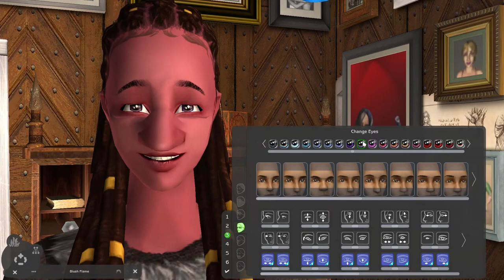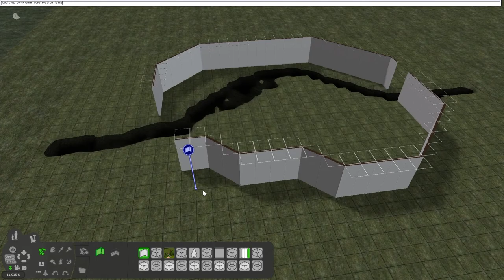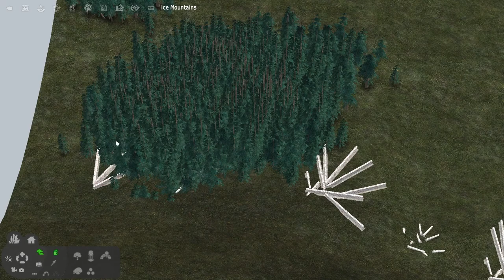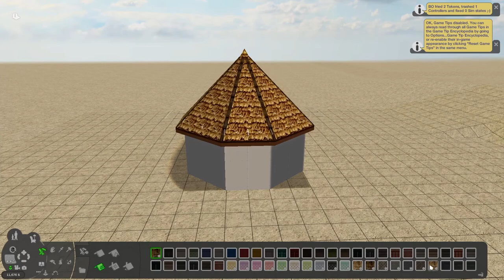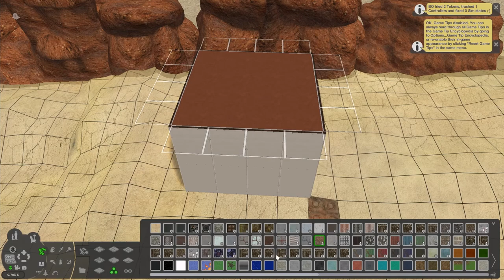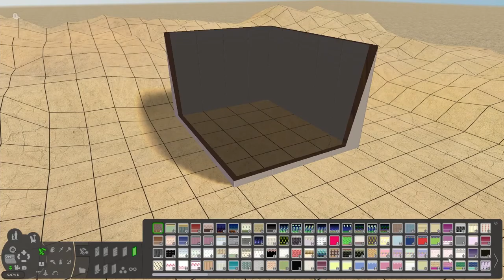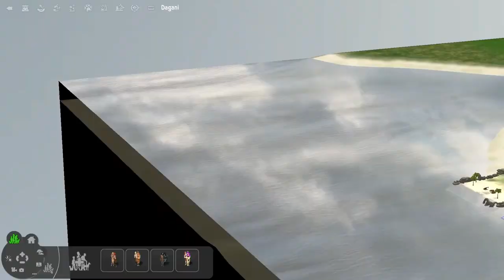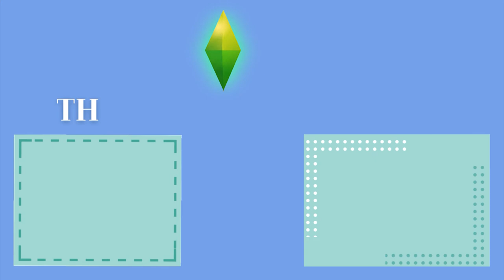SETUP, LOT BUILDING, SIM CREATION | Sims 2 Adjusted Berry Test of Time Challenge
CHANNELS/SERIES MENTIONED IN THIS VIDEO:
♥ PleasantSims (my Sims 2 inspiration)
♥ ForTheLuvOfSims (her Decades challenge is my current top sims hyperfixation)
♥ acottonsock (Sims 2 and Sims 3 content!)

My content is aimed at 16+ at a bare minimum. I usually slap a 🔞 sticker on most of my content because saying 18+ is easier. I am not making anything non-YouTube appropriate, but I do swear a lot and refer to woohoo and such as what it really is. Please be mindful of this. Thanks!
CREDITS:
- Vectors used in my work are often from Freepik!

Chapters:
0:00 - Simple Lot Setup
0:12 - CAS
7:12 - Building
44:20 - Outro